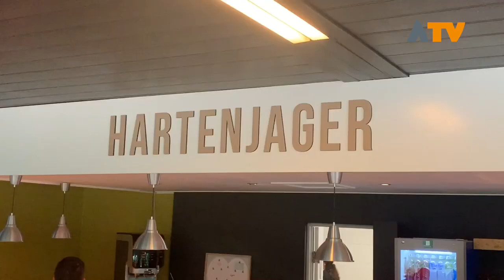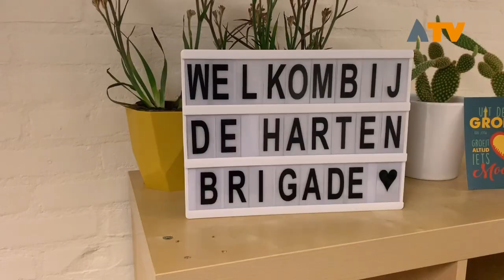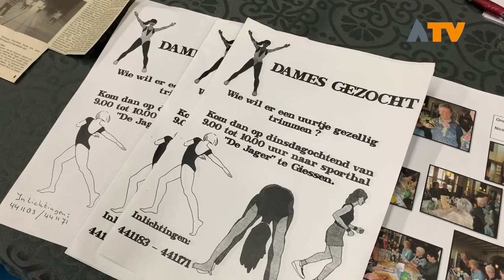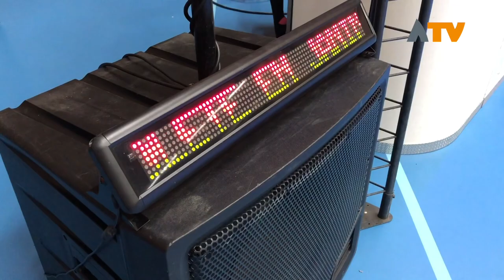Hartenjager in Giessen officieel geopend - Altena TV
Het heeft bloed, zweet en tranen gekost om de Jager in Giessen een warme plek te maken met ruimte voor iedereen.

Na een periode van negen maanden is de Jager in Giessen heropend en omgedoopt tot Hartenjager. Nicolette van Andel en Janine Kant, de drijvende krachten achter de metamorfose, zijn trots op het resultaat. De plannen gaan buiten verder waar het groene hart zal ontstaan.

Na de officiële opening met de onthulling van de nieuwe naam door wethouder Paula Jorritsma genoten de vele bezoekers van een heerlijke lunch en doemarkt. De dag werd afgesloten met 'Pan met Passie' waarbij ruim 50 mensen aan tafel gingen.